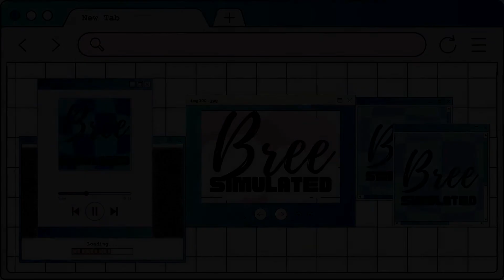BIT by a WEREWOLF during a FULL MOON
It is a full moon tonight and Erika plans to fight Greg!

❤ I currently have CC from the following creators in my game that may have featured in this video:

Twitter: Unknown, please DM me if known!